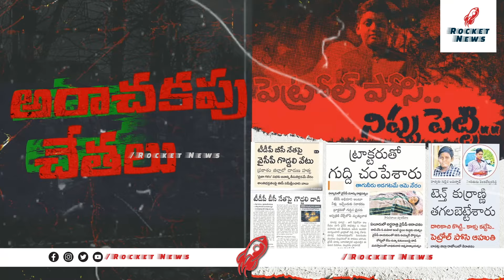చంద్రబాబు బర్త్ డే స్పెషల్ సాంగ్ | Chandrababu Birthday Special Song | Latest TDP Song 2024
చంద్రబాబు బర్త్ డే స్పెషల్ సాంగ్ | Chandrababu Birthday Special Song | Latest TDP Song 2024 | Rocket Telugu News